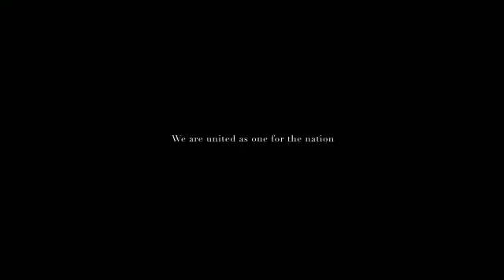Lagu Kami Guru Malaysia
Persembahan Khas Dato Mokhzani bersama pensyarah  dan Alumni Pendidikan Muzik IPGKIK